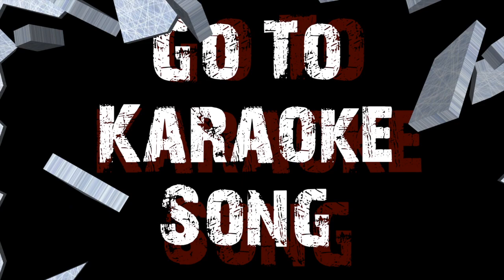Steel TV: Timeout With The Steel - Go To Karaoke Song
Everyone has their favorite song to sing. Here a few of the Steel players, including Alex Sakellaropoulos, Nolan Valleau, and Tyler Hill, share what their's is.

Filmed by Carlos Jimenez and Grace Wiley
Produced and Edited by Larissa Gasinski